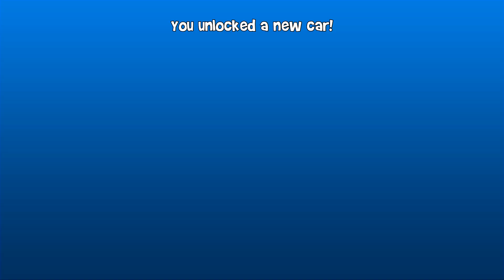New B'Zorp Try Hard Luna Rover Unlock | Beach Buggy Racing 2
👍If you enjoyed the video, drop alike!